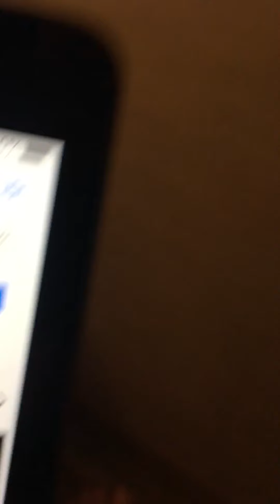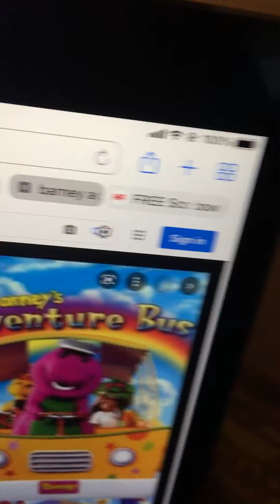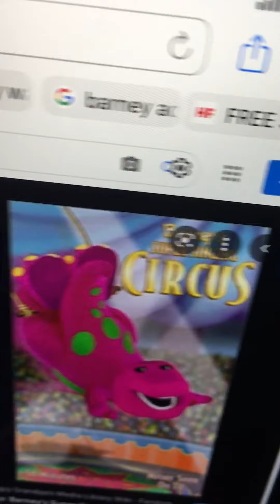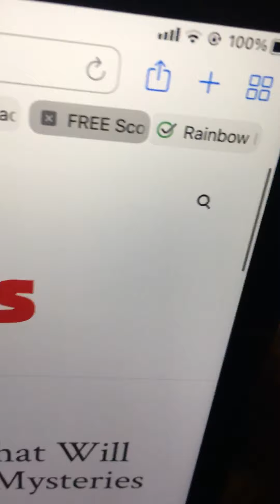Ariel Rants Season 2 EPS1 Barney Home Video